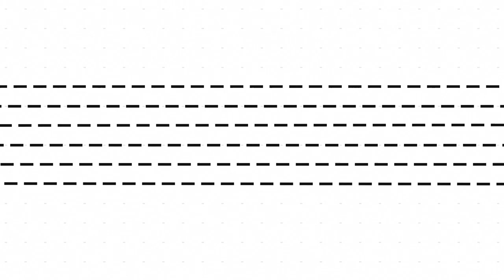La Boîte Noire avec Nelson Sergerie : Jean-Marie Fallu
Le patrimoine est toujours le mal aimé des dossiers de la société. Peut-on être proactictif dans ce genre de dossiers? Avec Jean-Marie Fallu, on discute du sujet avec quelques exemples des dernières années.